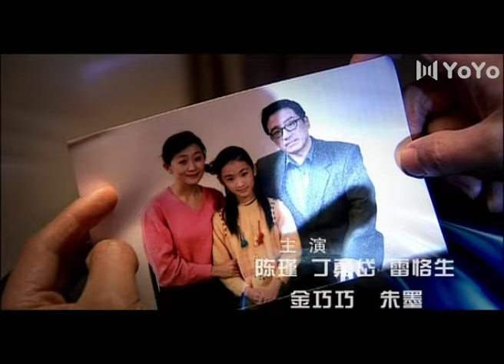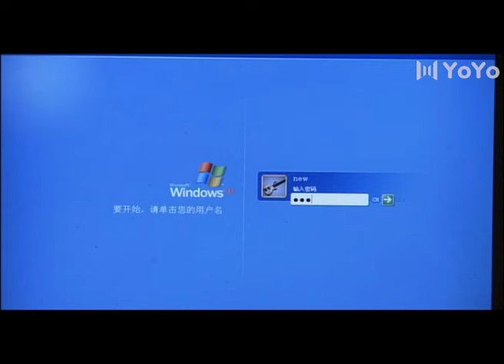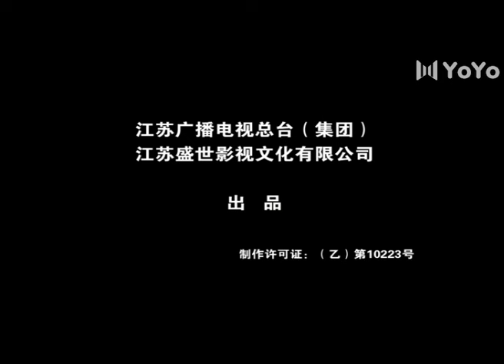结发夫妻 20（丁勇岱，金巧巧，雷格生，陈谨）中国经典家庭伦理连续剧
该剧讲述了12年前，郑海鹰和丈夫白桦离婚，感情受伤的她用坚强的意志抚平创伤，全力投入到事业中。12年后，郑海鹰成为著名的大律师，前夫白桦受人陷害被捕入狱。在女儿的劝说下，郑海鹰不计前嫌，以一颗包容的心，担当了前夫的辩护律师，并最终为其洗清冤屈。。